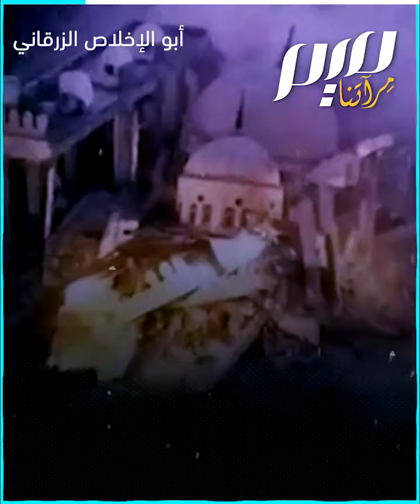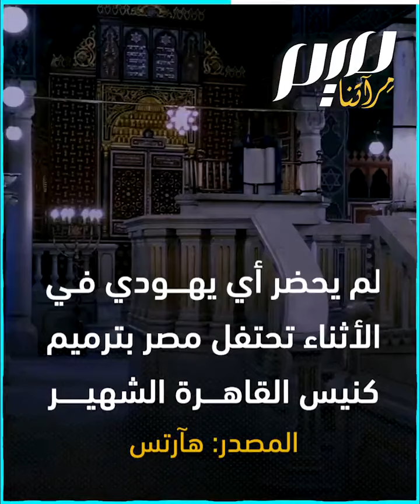السيسي.. شديد على المساجد، رحيم بالمعابد اليهودية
بعد حرب ضروس شنها على المساجد.. السيسي يفتتح معبدا يهوديا في القاهرة إثر انتهاء أعمال ترميمه التي بلغت ملايين الجنيهات، في ظل أزمة اقتصادية خانقة تعيشها البلاد